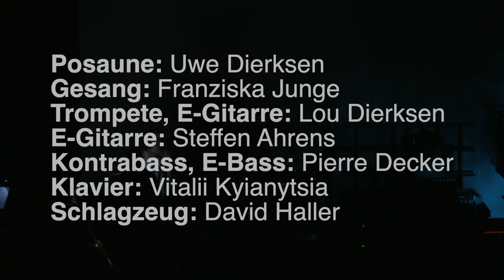Trailer: HIRNGESPINSTE // PIPEDREAMS (UA) Ein inszeniertes Konzert zwischen Stillstand und Raserei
Die Kompositionen von Uwe Dierksen erzählen Geschichten. Es sind zutiefst menschliche Geschichten von skurriler Situationskomik und philosophischer Gelassenheit, von Schock und Verlust. Ein furchtloser Blick auf die Welt aus der Perspektive eines Ausnahmezustands.
„Herr im Haus“ zu bleiben (Wolfgang Herrndorf) ist im Angesicht einer Ausnahmesituation oberste Devise, nicht die Kontrolle verlieren und schon gar nicht die Souveränität. Ein Netz aus improvisierter Musik, poetischen Klangbildern, komplexen polyrythmischen Kompositionen und melodiösem Poprock.

Mit Uwe Dierksen (Posaune, Leitung), Franziska Junge (Gesang), Lou Dierksen (Trompete, E-Gitarre), Steffen Ahrens (Gitarre, E-Gitarre), Pierre Decker (Kontrabass, E-Bass), Vitalii Kyianytsia (Klavier), David Haller (Schlagzeug)
Komposition Uwe Dierksen Text Michael Krüger, Wolfgang Herrndorf, Uwe Dierksen, Barbara Dierksen Regie Matthias Faltz Licht/Video Matthias Faltz, Uwe Dierksen Sounddesign Lennart Scheuren

Gefördert vom Fonds Darstellende Künste aus Mitteln der Beauftragten der Bundesregierung für Kultur und Medien im Rahmen von NEUSTART KULTUR.